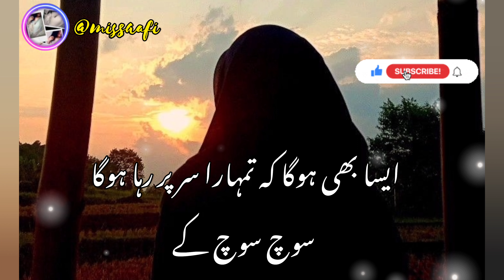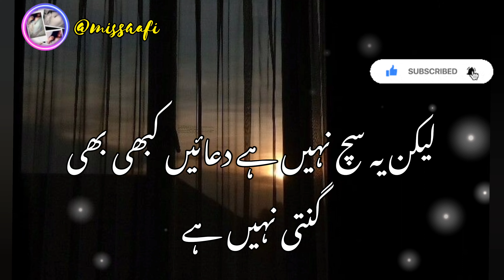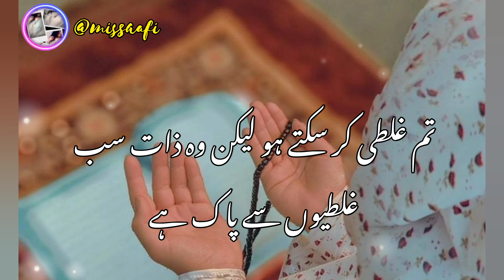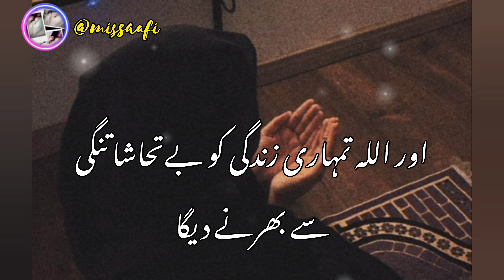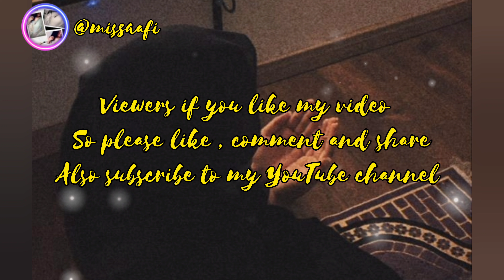Tumhara yeh azmaish ka waqt jaldi khatam hone wala hai || Urdu motivational video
Agar abhi tumhe esa lag rha hai ki duayie 🤲🏻 radd ho gae hai qubool nhi ho Rahi toh bas itna yaad rakhna ki yeh azmaish ka waqt hai. Tumhara Allah sunta bhi or dekhta bhi hai

Like the video (It's motivate me a lot)

Your quiries

Allah quotes
Kabhi mayoos mat hona status
urdu motivational Video
Islamic quotes
sabr
dua quotes
dua ki qubooliyat
Islamic motivational video
miss aafi

I am 𝐀𝐚𝐟𝐫𝐞𝐞𝐧 and I make video related to 99 Names of Allah, Islamic Video, Islamic Story,  Islamic Knowledge, Tahajjud Miracle Stories, Dua Video, Sabr Video, Urdu Bayan, About Ramadan, Urdu Motivational Video, Motivational Shorts, Islamic Shorts, and Islamic Shorts Whatsapp Status.

𝐓𝐡𝐫𝐨𝐮𝐠𝐡 𝐭𝐡𝐢𝐬 𝐜𝐡𝐚𝐧𝐧𝐞𝐥, 𝐈 𝐨𝐧𝐥𝐲 𝐰𝐚𝐧𝐭 𝐭𝐨 𝐬𝐩𝐫𝐞𝐚𝐝 𝐒𝐚𝐛𝐫, 𝐒𝐮𝐤𝐮𝐧, 𝐚𝐧𝐝 𝐓𝐚𝐰𝐚𝐪𝐪𝐚𝐥 𝐢𝐧 𝐭𝐡𝐞 𝐧𝐚𝐦𝐞 𝐨𝐟 𝐀𝐥𝐥𝐚𝐡 𝐢𝐧 𝐲𝐨𝐮𝐫 𝐥𝐢𝐟𝐞.

NOTE :
I download some pics and videos from Pixabay & Canva websites. Voice and Video editing By Me @missaafi